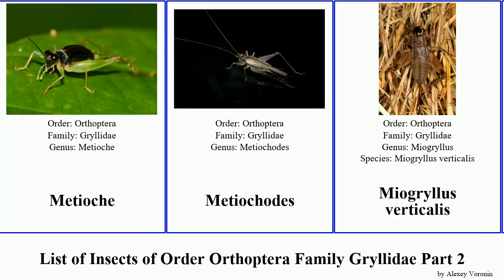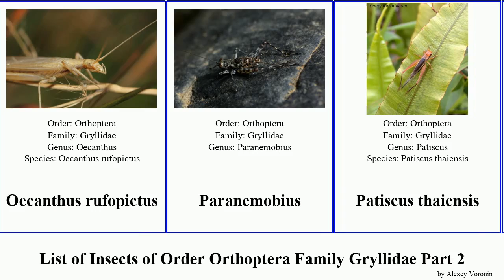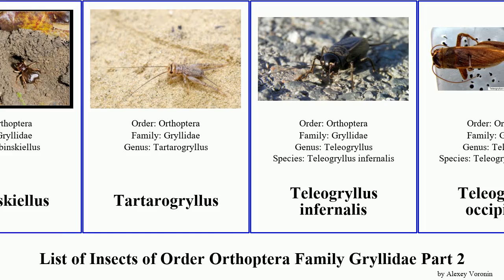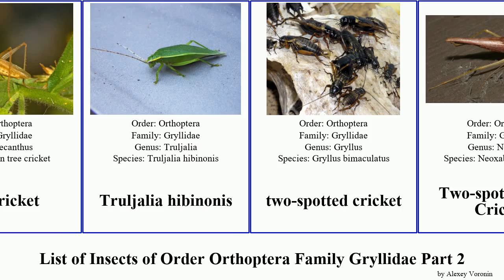List of Insects of Order Orthoptera Family Gryllidae Part 2 cricket oecanthus tree teleogryllus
Loxoblemmus magnatus
Mahé Boulder Cricket
Melanogryllus desertus
Meloimorpha japonica
Metioche
Metiochodes
Miogryllus verticalis
Miogryllus saussurei
Modicogryllus bordigalensis
Modicogryllus burdigalensis
Narrow-winged Tree Cricket
Natula
Natula averni
Neomorpha
Nisitrus
Nisitrus sumatrensis
Nisitrus vittatus
Northern Wood Cricket
Oecanthus dulcisonans
Oecanthus adyeri
Oecanthus angustus
Oecanthus capensis
Oecanthus karschi
Oecanthus longicauda
Oecanthus rufopictus
Paranemobius
Patiscus thaiensis
Petaloptila andreinii
Phalangopsina
Phonarellus minor
Pine Tree Cricket
Prairie tree cricket
Qingryllus jiguanshanensis
Restless Bush Cricket
Riatina
Robust Ground Crickets
Snowy Tree Cricket
Sonotrella
Spring Field Cricket
Striped Tree Cricket
Svercus palmetorum
Tarbinskiellus
Tartarogryllus
Teleogryllus infernalis
Teleogryllus occipitalis
Teleogryllus oceanicus
Teleogryllus siamensis
Teleogryllus emma
Tinkling Ground Cricket
Tree Crickets
tree-cricket
Truljalia hibinonis
two-spotted cricket
Two-spotted Tree Cricket
Velarifictorus
Velarifictorus aspersus
Velarifictorus caribonga
Velarifictorus mediocris
Western Tree Cricket